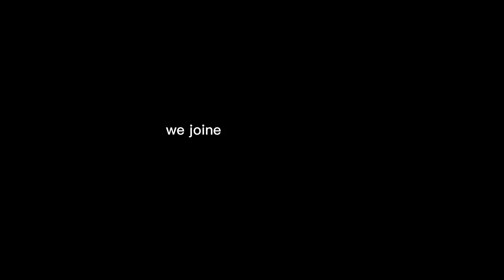VR CHAT IS RACIST